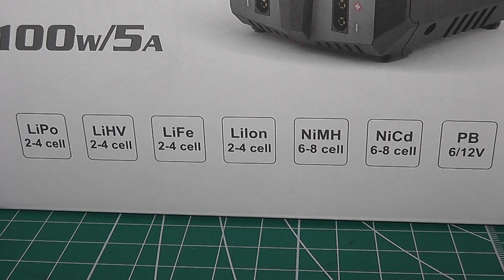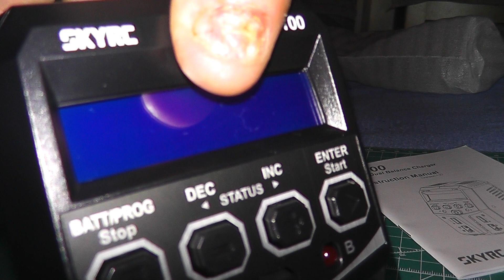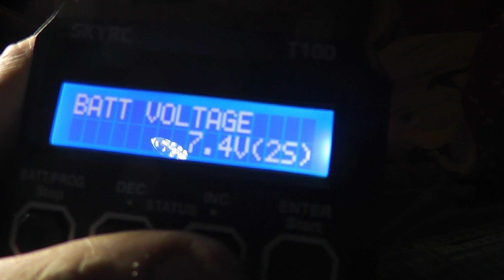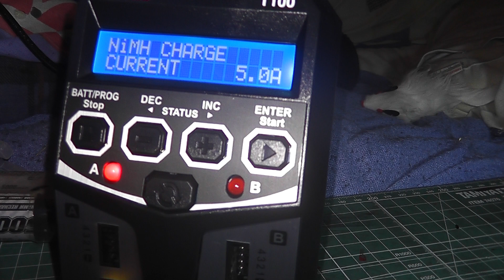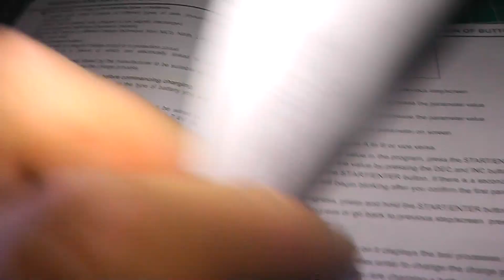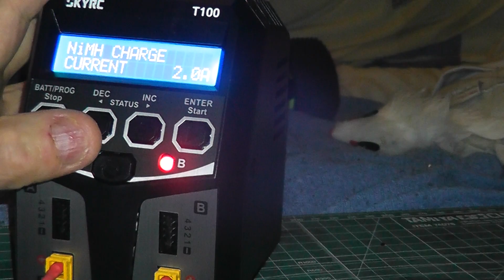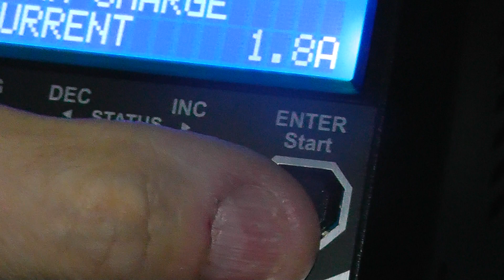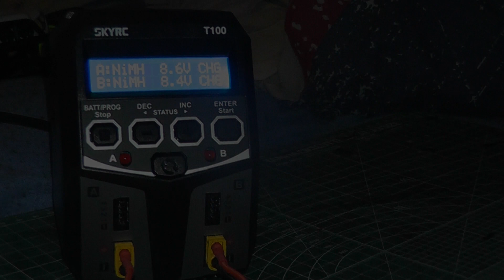Sky RC T100 Dual Balance Charger Unboxing